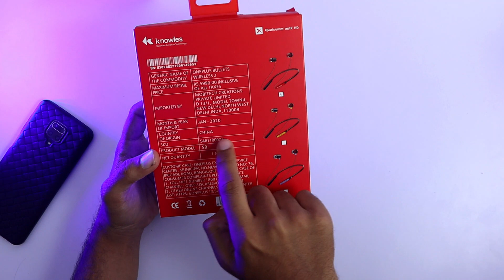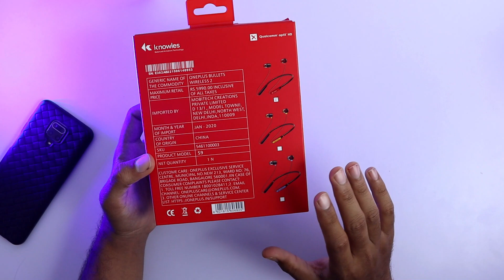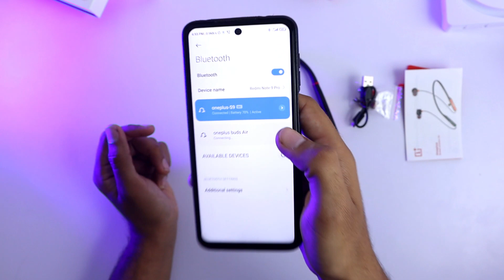Oneplus Never Settle Wireless S9 | Better Than Original?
This is the first copy of Oneplus bullets wireless 2. Best sound with max volume. Cheapest Bluetooth neckband.